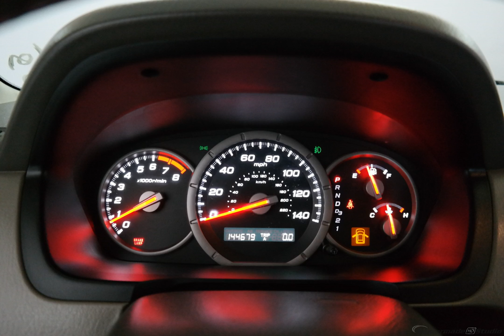2007 Aberdeen Green Metallic Honda Pilot 4D Sport Utility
Used 2007 Aberdeen Green Metallic Honda Pilot 4D Sport Utility EX-L Olive
Aberdeen Green Metallic 2007 Honda Pilot EX-L 4WD 5-Speed Automatic with Overdrive 3.5L V6 SOHC 24V VTEC SUNROOF/MOONROOF, LEATHER, LOCAL TRADE, PRICED TO SELL!!!, 4WD.

Recent Arrival!

Awards:
  * 2007 KBB.com Best Resale Value Awards
Kelley Blue Book is a registered trademark of Kelley Blue Book Co., Inc.